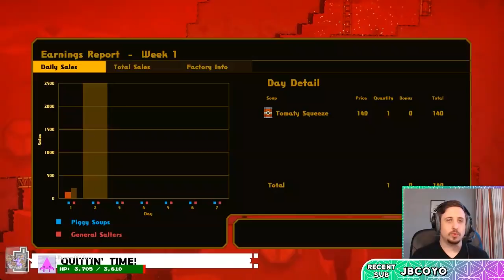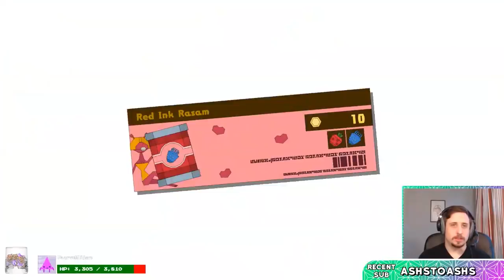Nom Nom Galaxy with Jazzy - #4 - Squids Attack!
Price and Jazzy jump back into Nom Nom Galaxy - a game where you take on the role of a space fairing soup company set on total control of the intergalactic soup market. With the help of our automated soup factory, we are gonna take this universe by storm!